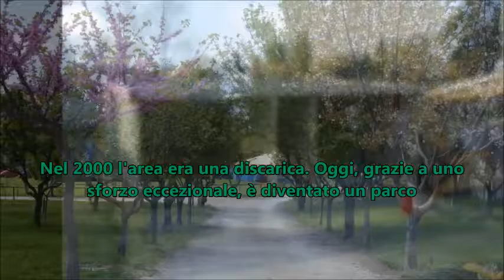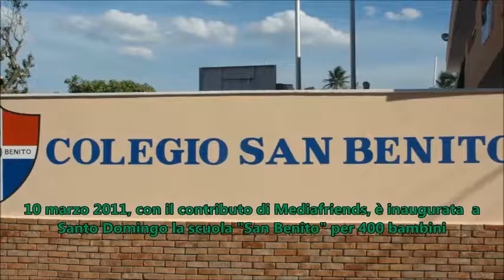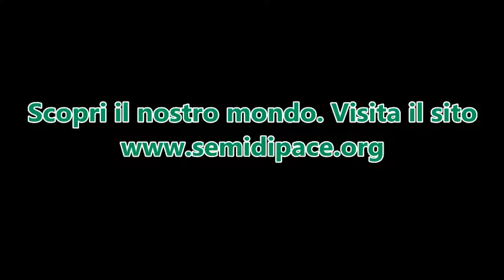Costruire lo sviluppo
I progetti realizza fino a oggi da Semi di Pace in ambito internazionale